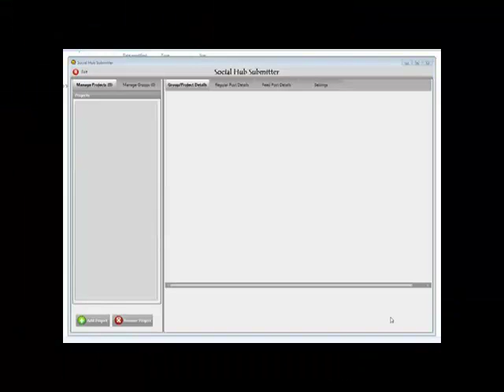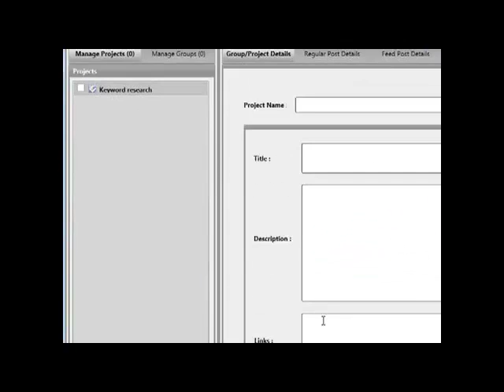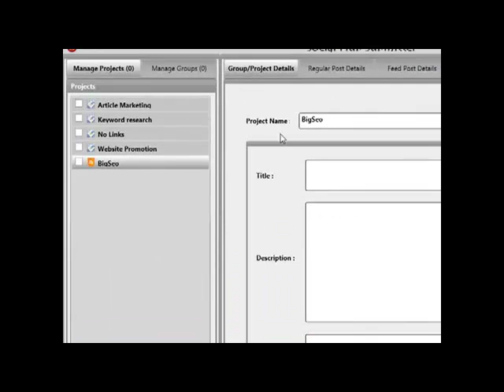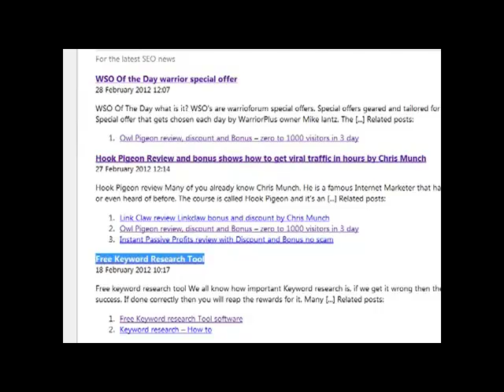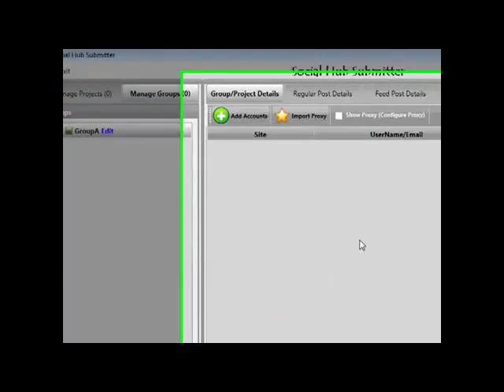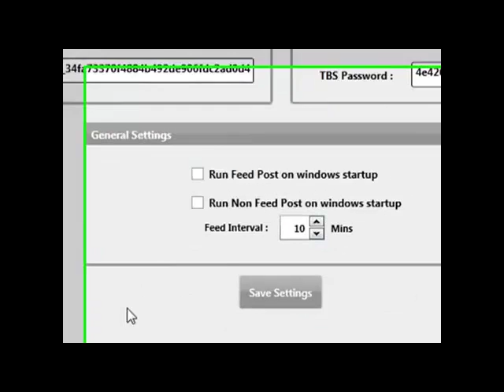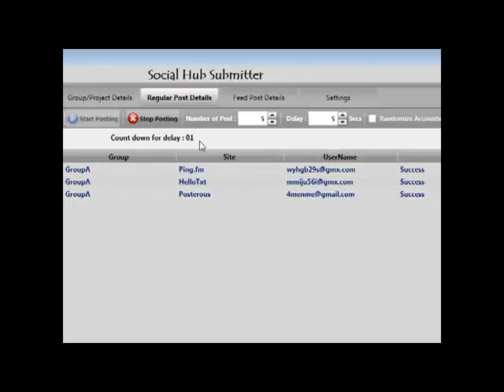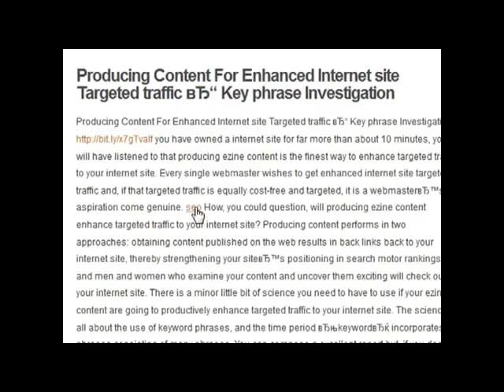Social Account Submitter Sends Your Content to Hundreds of Social Media Channels on Autopilot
submitter for hellotxt, ping.fm and posterous.
 New Social Account Submitter Software Submits your Content to Hundreds of Social Media Distribution Sites on Autopilot.

Force Google to Love Your Sites with the New Social Account Submitter and Builder Software.